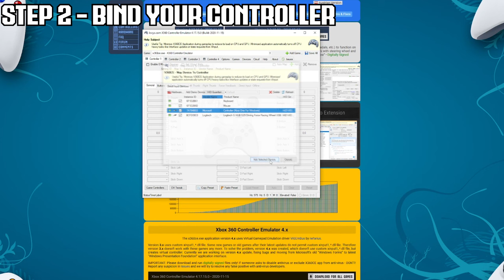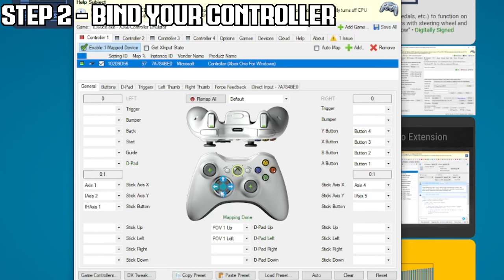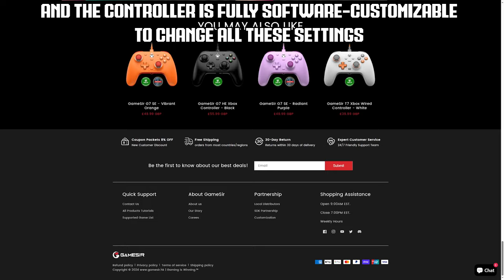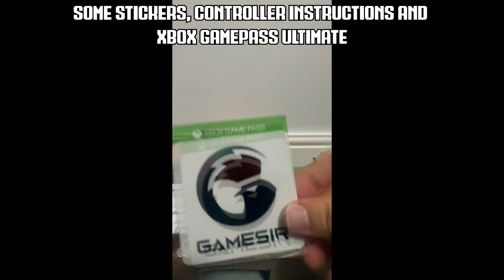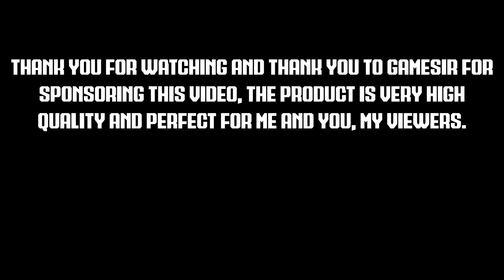How To Play ROBLOX With ANY Controller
In This Video I Will Be Showing How To Connect A Controller To Use On Roblox!!..

GameSir G7 HE Wired Controller (10% With These Links) -
What is Roblox? Roblox is an online game platform and game creation system developed by Roblox Corporation. It allows users to program games and play games created by other users. Created by David Baszucki and Erik Cassel in 2004 and released in 2006, the platform hosts user-created games of multiple genres coded in the programming language Lua.